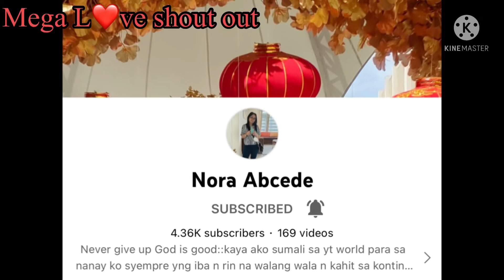Orange, White and Gold Themed Balloon Pillars || Balloon Decorations || For All Occasions || DIY